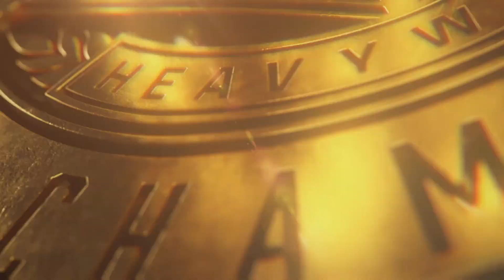VEER IS COMING! | Money in the Bank PPV [Part 4/5] | WWE 2K24 Universe Mode #29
Gameplay Of WWE 2k24 Universe Mode Episode 29: Money In The Bank PLE Part 4, on the PS5

- Smackdown Tag Team Titles: Pretty Deadly Vs. Indus Sher
- Intercontinental Title: Bobby Lashley Vs. Sheamus